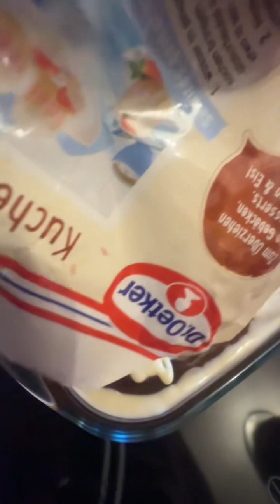Пирог с шоколадной глазурью